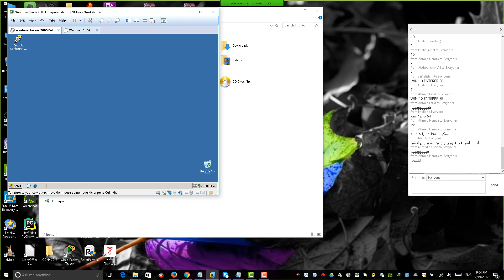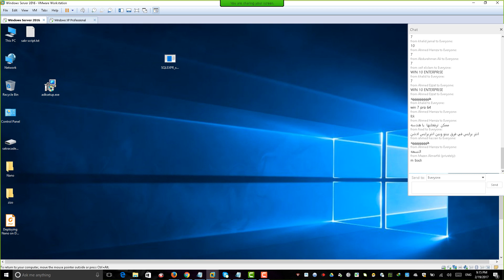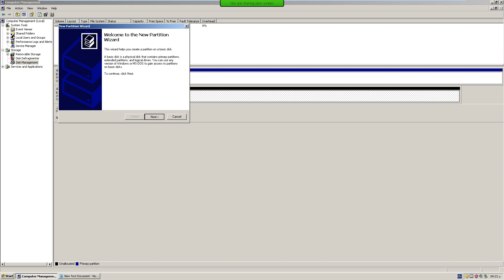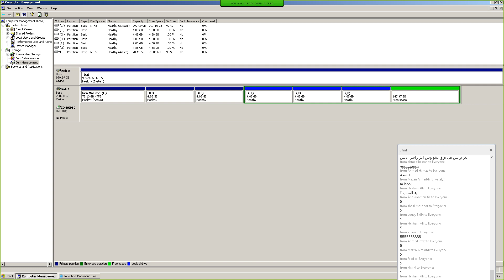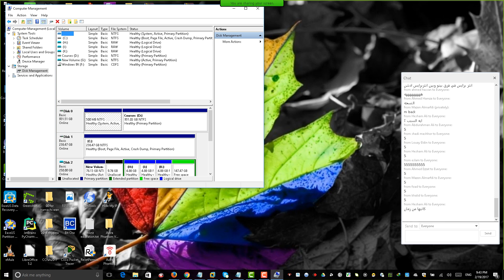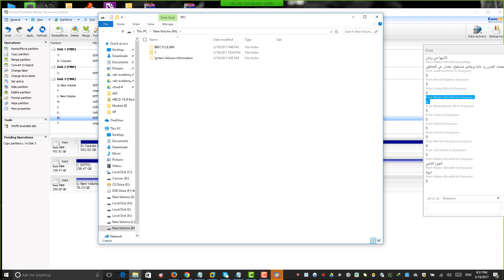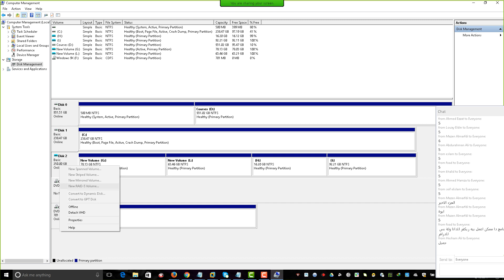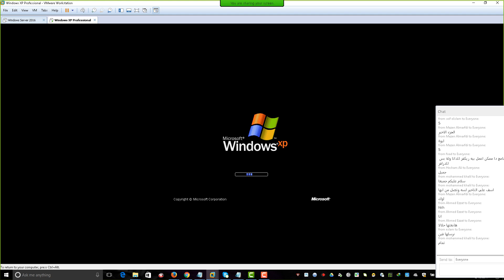23-MCSA 2016-2019 (Disk Management Part 2)By Eng-Mahmoud Sakr | Arabic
23-MCSA 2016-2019 (Disk Management Part 2)By Eng-Mahmoud Sakr | Arabic